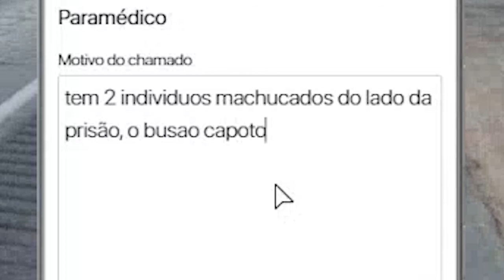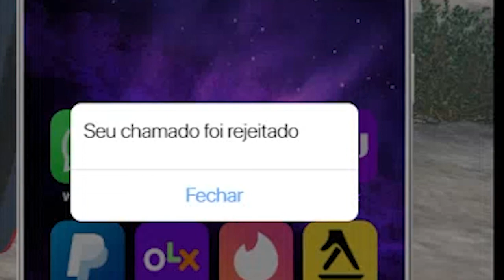(GTA RP) DA MISÉRIA À POBREZA - CAEL 01